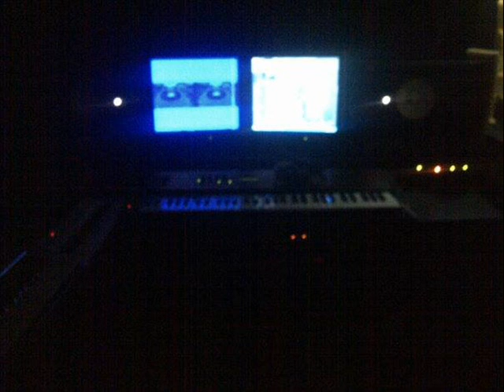01MC El Nuevo Fronteo - Necesitas - Dm Music Prod)